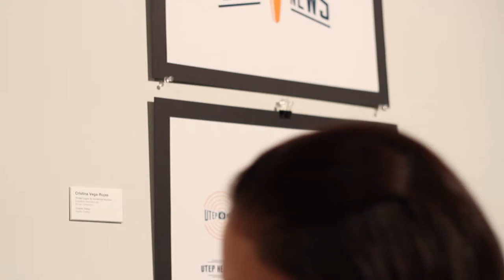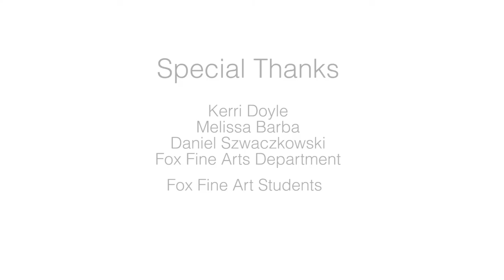2014 Annual Juried UTEP Student Art Exhibition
This project was made for Maximo Art Society, a student organization with the purpose of showcase the artwork of art students and El Paso artists. The project consisted on presenting the 2014 Art Exhibition hosted annually by The Stanlee and Gerald Rubin Center for the Visual Arts at UTEP. Also it was meant to present the perspective of the student community both artists and non artist.

Credits:
Presented by Maximo Art Society in collaboration with Stanlee and Gerald Rubin Center for the Visual Arts

Edited and Produced - Diana Vega-Rojas
Camera - Jorge Carreon
Music available at YouTube.com/AudioLibrary